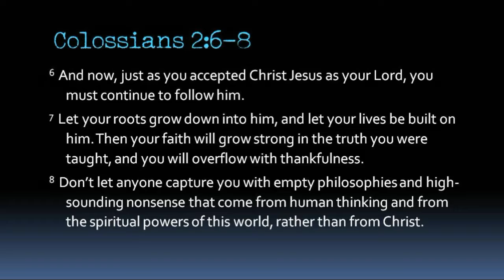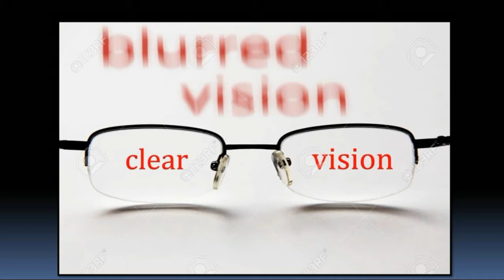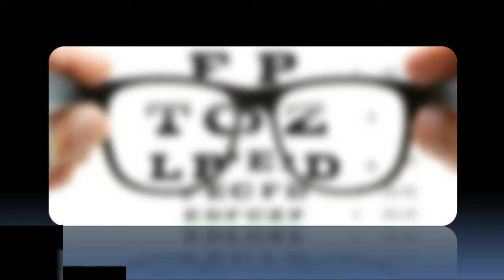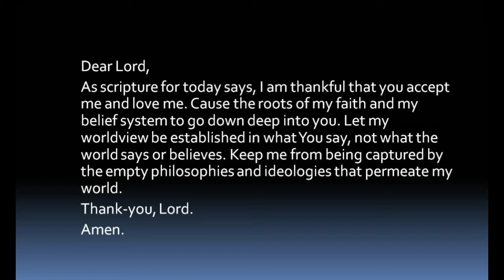DeVo 5: Who's Washing Your Brain?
Like everything we read, watch or listen to, "The Lion King" contains a worldview. So what is the worldview in The Lion King? It certainly isn't a worldview from the Bible. In this DeVo 5, Dale continues an examination of worldviews and how they heavily influence our thought-life, our decisions--even our eternal destiny. Thanks!!